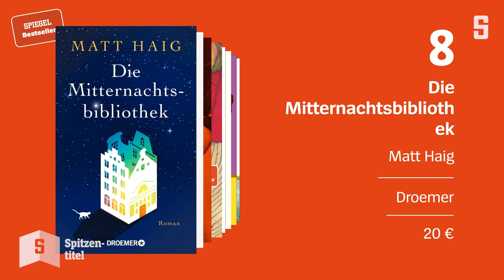Nobelpreisträger Kazuo Ishiguro im SPIEGEL-Spitzentitel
Seine Romane wie »Was vom Tage übrigblieb« sind verfilmt worden, 2017 bekam er den Nobelpreis. Über sein neues Buch »Klara und die Sonne« spricht Kazuo Ishiguro jetzt mit Volker Weidermann. Würde er sich von einem Roboter bei der Arbeit helfen lassen?